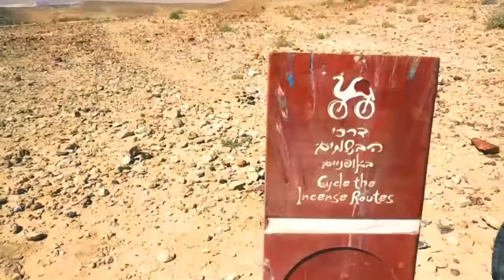Negev's bike journey. March 2017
Велосипед Израиль Негев